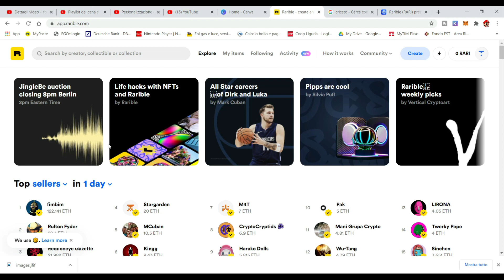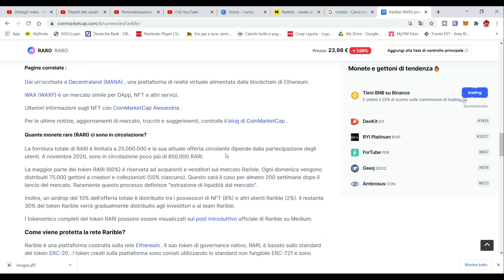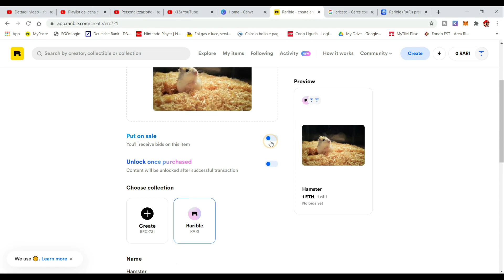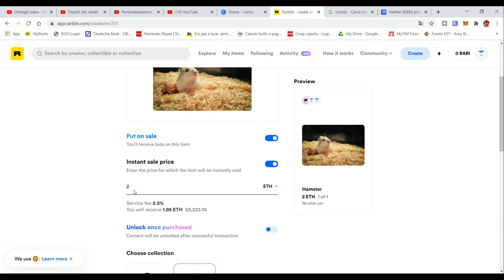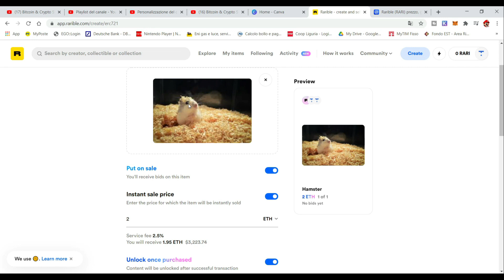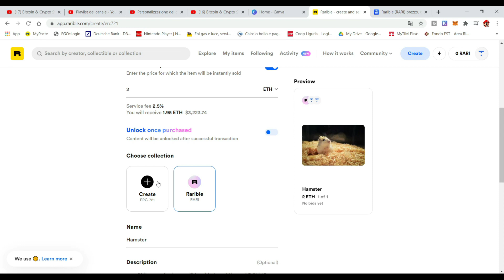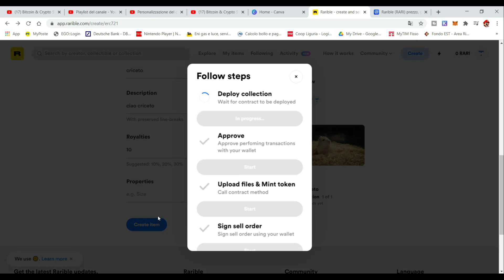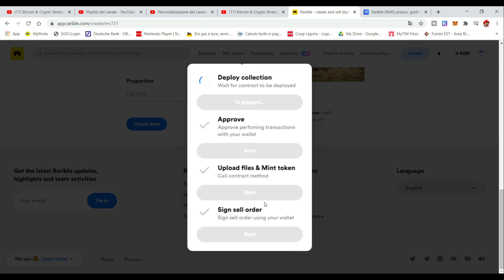Come Creare e Vendere il Nostro NFT su Rarible grazie ad Ethereum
Rarible è una piattaforma che consente agli utenti di creare, vendere e acquistare token non fungibili (NFT).
RARI è il token di governance di Rarible

Come Creare e Vendere il Nostro NFT su Rarible

Il video NON è un consiglio finanziario. Fate le vostre ricerche e studiate l'argomento prima di prendere decisioni